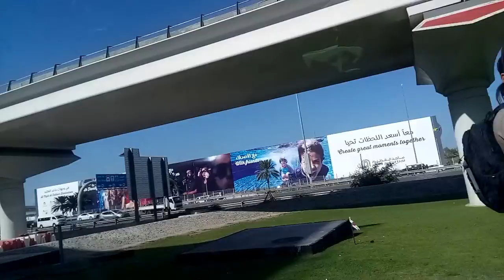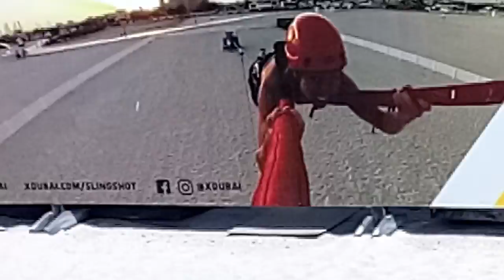10 !!! DUBAI Jumeirah Beach Paradise !!! சொர்க்கபுரி துபாயின் கோவளம் பீச் !!!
நம்ம கோவளம் பீச் போன்ற துபாயின் அழகான ஜுமேரா கடற்கரை . கண்டு மகிழுங்கள் .